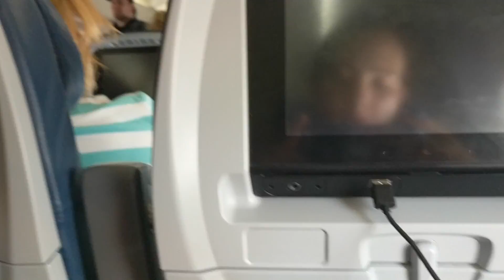I'M A HIPPO WHISPERER | ABOUTRACHEL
I hope everyone enjoyed watching a hippo poop because how often do you get to see something like that?! ;)